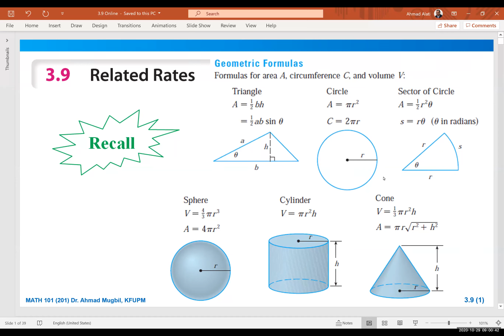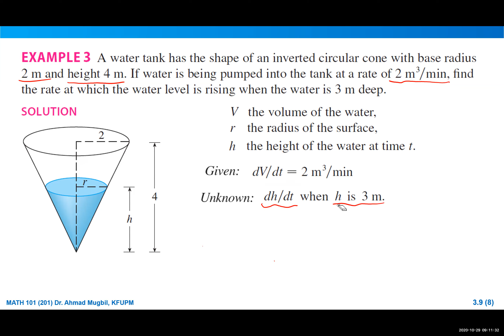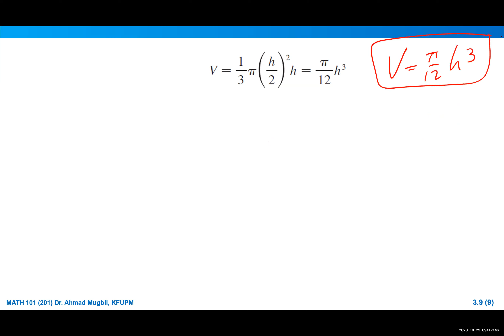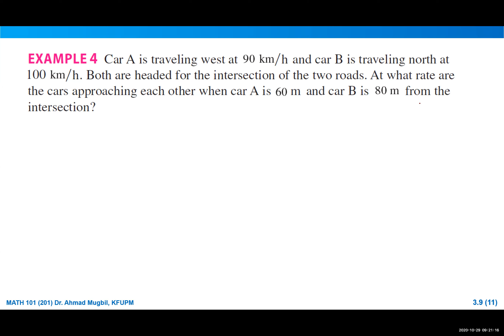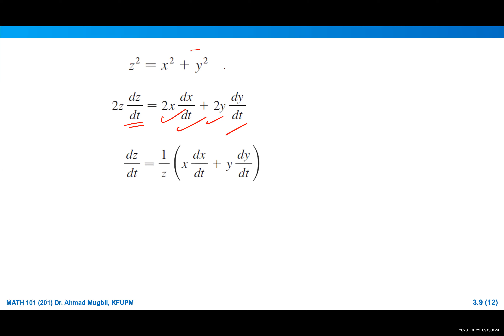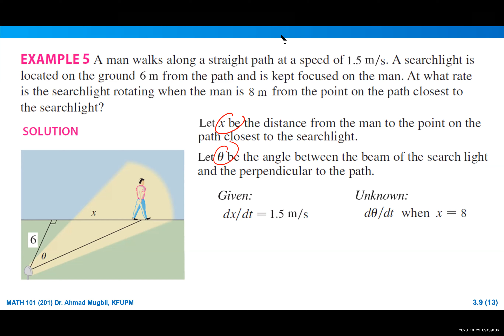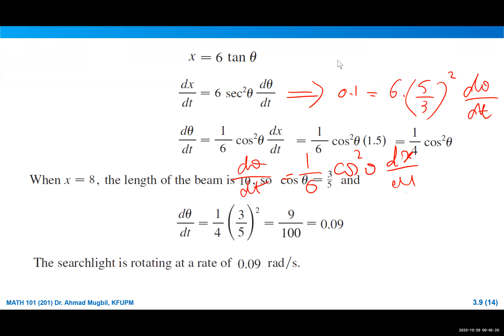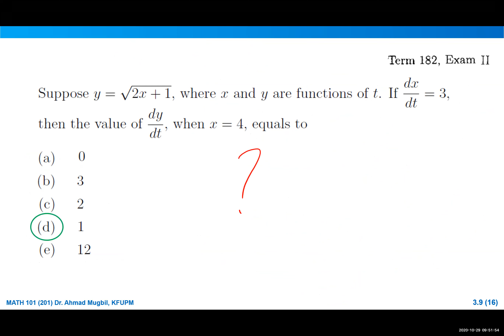Math101-Lec23-3.9-(Related Rates)|AA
kfupm